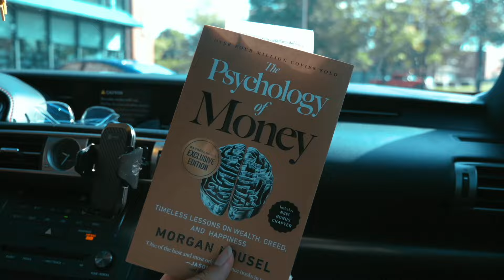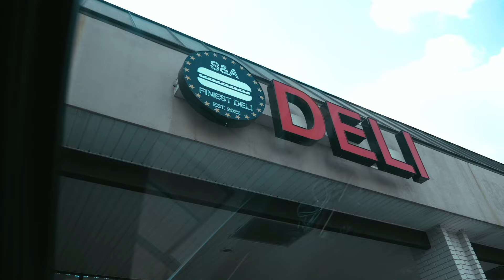VLOG: CANCELED NO FAP, QUITTING SUGAR, MY FIRST PAIR OF CROCS, FULL BODY WORKOUT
👉🏾 Join the Mindful Muscle Mentorship for exclusive mindset hacks and transform into a higher version of yourself!

Crush your fitness goals with an action-packed day of fasted workouts and a grueling full-body routine. Learn about effective exercise techniques, hydrate with an 'electrolytic agent', and see how I beat sugar cravings. Don’t miss out on the fit check and fun debates over sneakers and sauces. lol

00:00 Introduction
00:40 Morning Routine and Workout Prep
01:12 Relationship Changes and Personal Growth
03:09 Lifestyle Changes and Challenges
05:41 Discussion on Music and Generational Differences
07:35 Gym Session and Workout Tips
10:36 Embracing Age and Fitness Challenges
13:35 The Struggles of Friday Workouts
14:20 Post-Workout Reflections and Meals
15:50 Pre-Game Excitement and Sauce Debate
17:11 The Battle Against Sugar Cravings
19:29 Midnight Snacks and Weight Check